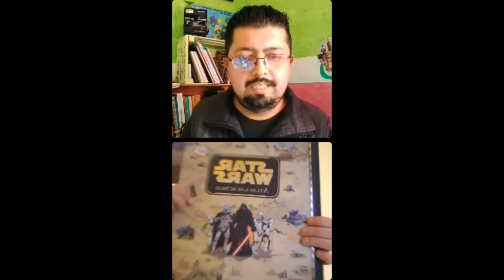Directo con El Orbhe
Uno de mis directos en Instagram conversando con otros productores. En este caso con El Orbhe. Hablamos de producción, cómic y urracas.